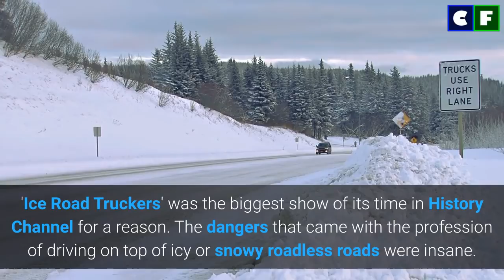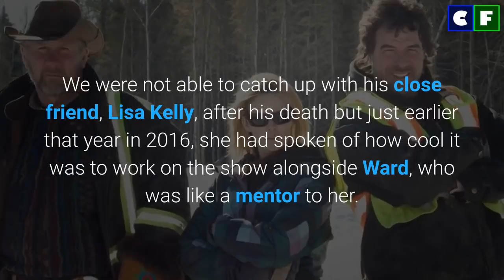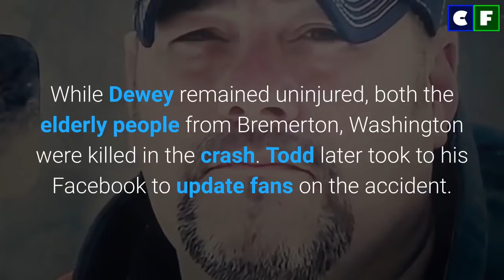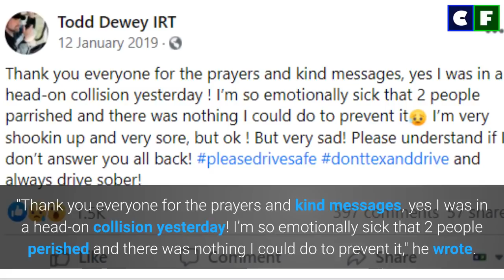Ice Road Truckers cast who passed away, tragic moments, former cast updates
Did anyone from 'Ice Road Truckers' pass away? Accidents and even the loss of a life seem more probable in a dangerous profession like trucking in high altitude and cold roads. Thus, learn about all the cast members who have faced tragedy. What happened to Darrell Ward? Also, What happened to todd Dewey? Find out everything in our video.

Source: Instagram/Facebook